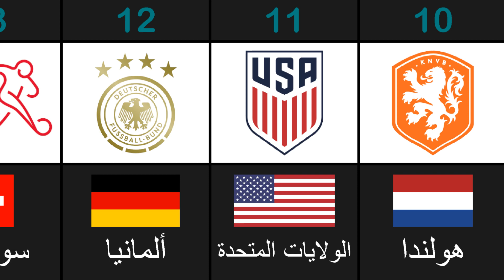أفضل منتخبات كرة القدم في العالم حسب آخر تصنيف من الفيفا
أفضل 50 منتخب كرة قدم في العالم بالترتيب حسب آخر تصنيف من الفيفا "FIFA" في آخر السنة
أحسن 50 منتخب في العالم بالترتيب حسب تصنيف ديسمبر من الفيفا
أفضل منتخبات كرة القدم للرجال في العالم بالترتيب